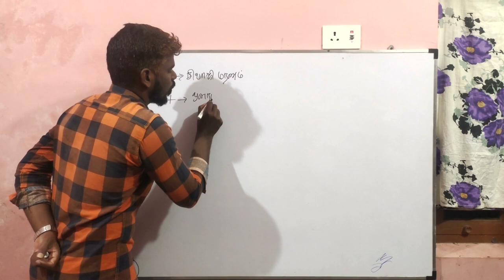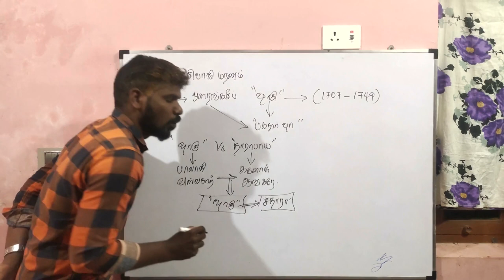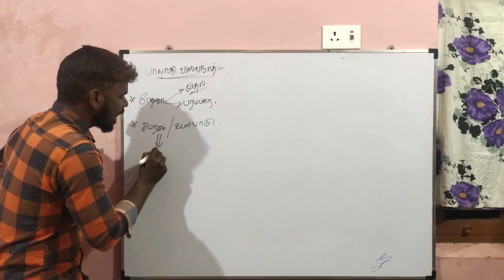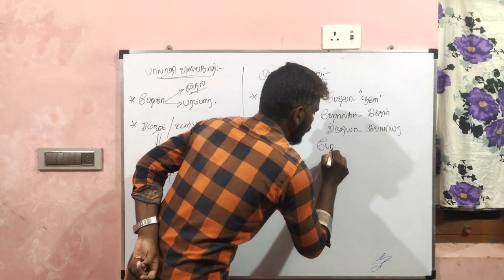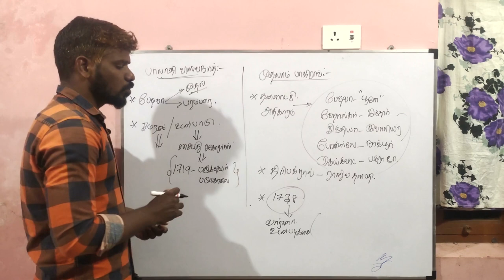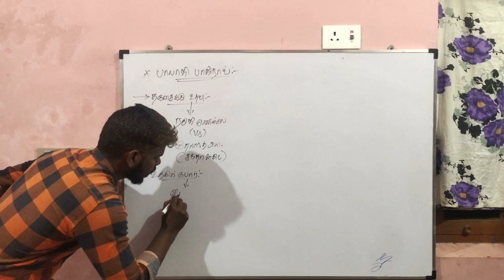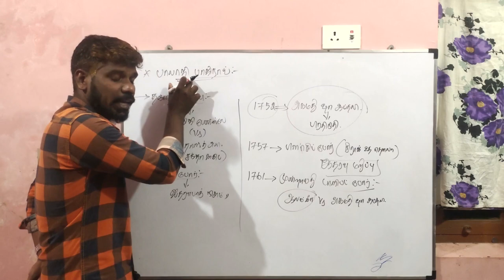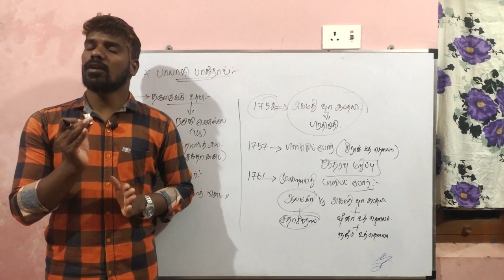Maratha Empire -(Part -3) Study Stitching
The Maratha Empire or the Maratha Confederacy was a power that dominated a large portion of the Indian subcontinent in the 18th century. The empire formally existed from 1674 with the coronation of Shivaji as the Chhatrapati and ended in 1818 with the defeat of Peshwa Bajirao II at the hands of the British East India Company. The Marathas are credited to a large extent for ending Mughal rule over most of the Indian subcontinent.

The Marathas were a Marathi-speaking warrior group from the western Deccan Plateau (present-day Maharashtra) who rose to prominence by establishing a Hindavi Swarajya (meaning "self-rule of Hindu/Indian people").[8][9] The Marathas became prominent in the 17th century under the leadership of Shivaji Maharaj, who revolted against the Adil Shahi dynasty, and carved out a kingdom with Raigad as his capital. His father, Shahji had earlier conquered Thanjavur which Shivaji's half-brother, Venkoji Rao alias Ekoji inherited and that Kingdom was known as the Thanjavur Maratha kingdom. Known for their mobility, the Marathas were able to consolidate their territory during the Mughal–Maratha Wars and later controlled a large part of the Indian subcontinent